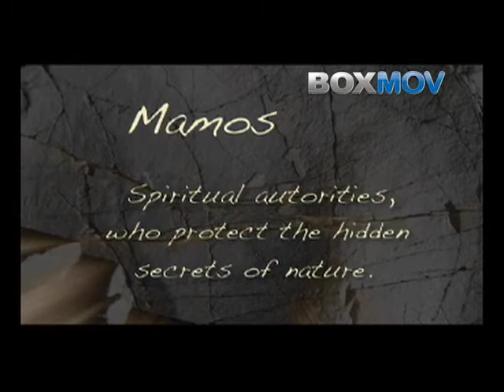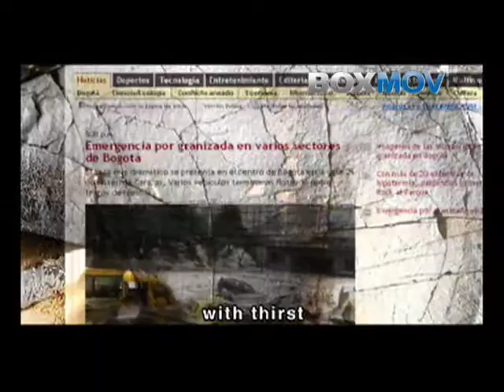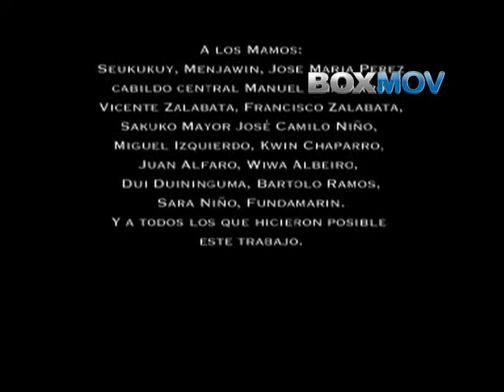Documental - La Linea Negra (Director Frank Chavez)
Documental indigenas sierra nevada - Colombia
director Frank Chavez